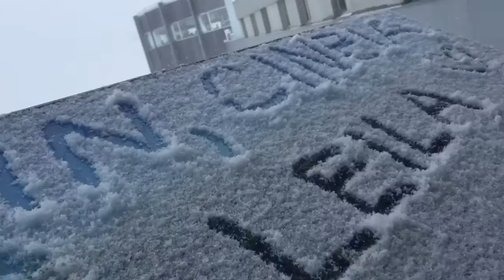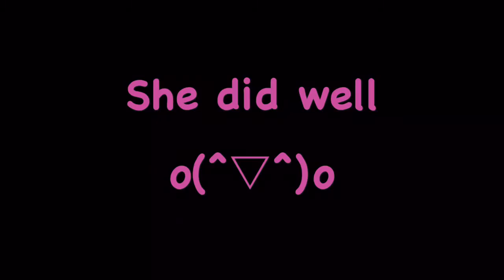Ruschein, Chur. Switzerland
It was the most awesome weekend !
Thank you my amazing friends for this unforgettable times. Love u guys!

P.S: Actually the duration was from Feb 12th - 15th 2016